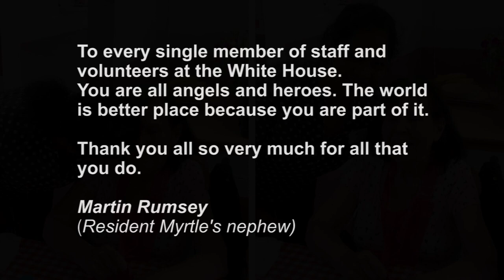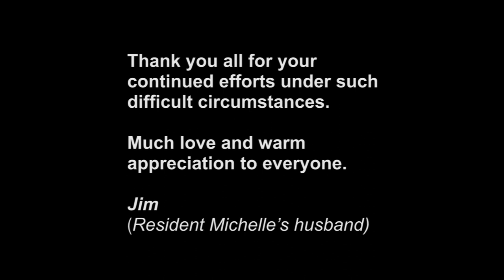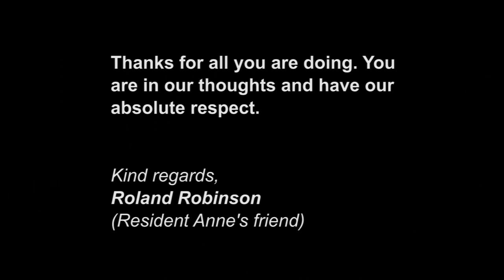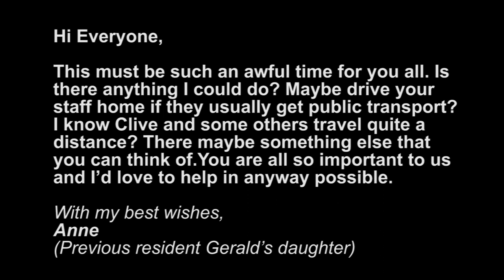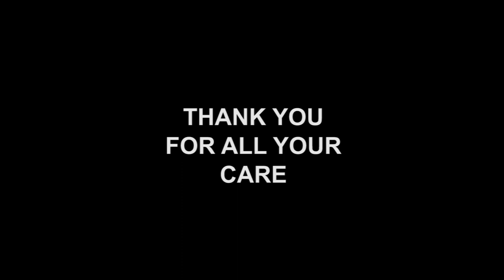A Tribute to the Incredible Staff of TWHNH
We would like to take this opportunity to pay tribute to the amazing staff of TWH who put themselves on the front line everyday. They are all heroes in our eyes and we truly believe they have the nation's gratitude for their service. Many of our Friends/Families old and new have reached out especially to send messages of support and appreciation some of which we have included in our tribute.

We hope you enjoy the video and share in our pride and gratitude for our "heroes"